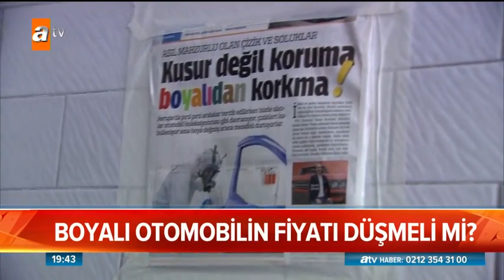Aracı boyamak kusur mu, bakım mı? - Atv Haber 27 Ağustos 2018